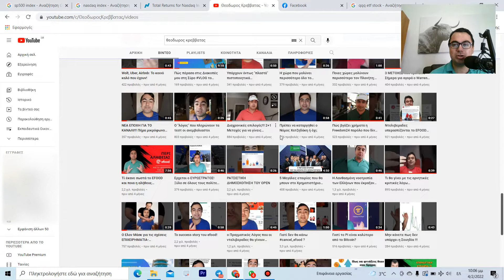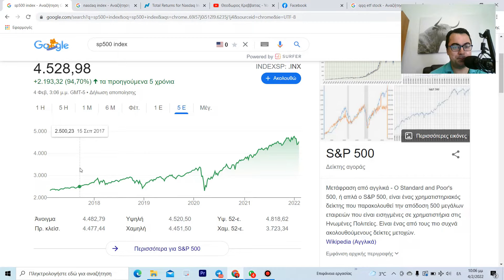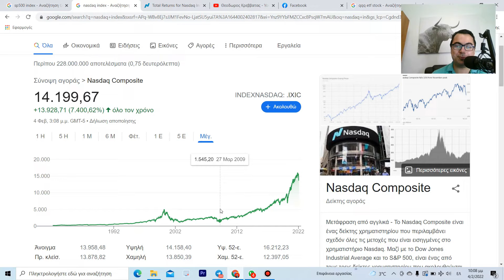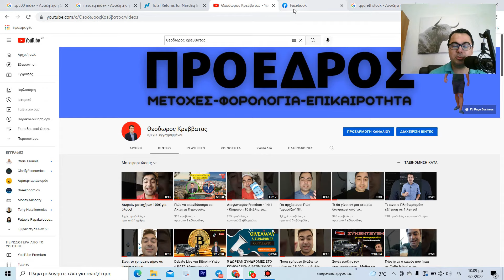ΧΡΗΜΑΤΙΣΤΗΡΙΟ: Πως να κερδίσεις τον SP500 ;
Η μεγαλύτερη ανησυχία των hedge funds είναι πώς θα καταφέρουν να κερδίσουν την ετήσια απόδοση που προσφέρει κατά μέσο όρο ο SP500 η οποία ανέρχεται στο 10-12%!

Και όπως είναι γνωστό μόλις το 10% των Funds καταφέρνει να υπεραποδόσει  στο χρηματιστήριο! Σε θεωρητικό κομμάτι ξέρουν τί πρέπει να κάνουν, αλλά υπάρχουν κάποια τεχνικά προβλήματα πού τους εμποδίζουν. Σε αυτό το βίντεο θα αναλύσουμε έναν γνωστό τρόπο στις αγορές για να πετύχουμε υψηλότερες απόδόσεις από τον SP500

LINKEDIN/FB ΠΡΟΦΙΛ: Θεόδωρος Κρεββατάς